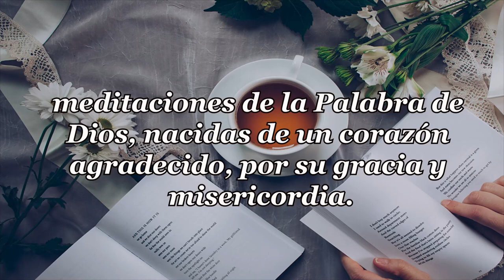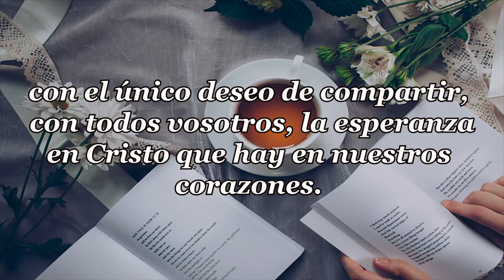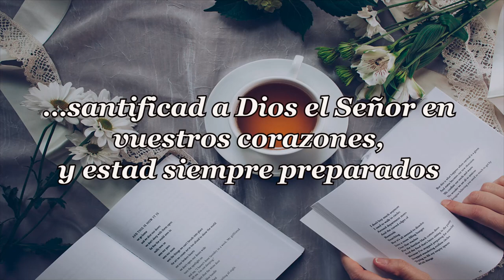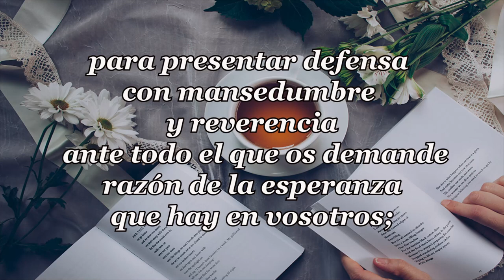429-VOLVIENDO EN SÍ